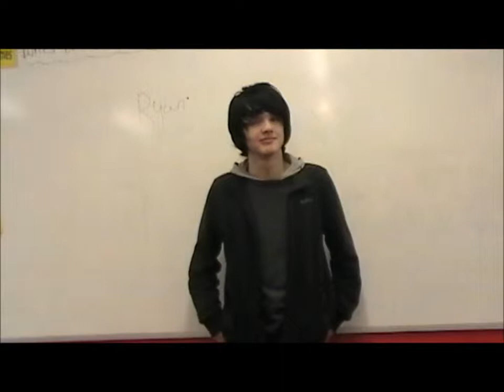Auidence Research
This is our groups research video to help us get an understanding of what people want from a thriller film. our group consists of Aaron Baskerville Angus Stephens Sam Carter and Nathan Jackson.